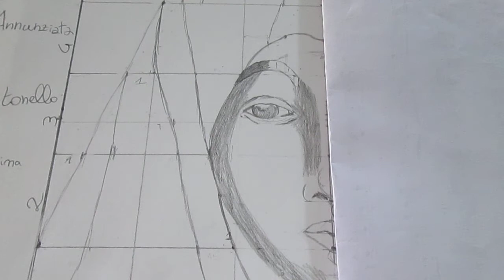COME SFUMARE IL VOLTO DELL'ANNUNZIATA (PRIMA PARTE 5 MINUTI)- ESEMPI DI MATERIALI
MATERIALE:
MATITA HB, PENNELLO A PUNTA MORBIDA PULITO, COTTON FIOC, EVENTUALE SFUMINO DI CARTA (SOLO PER CHI LO POSSIEDE)